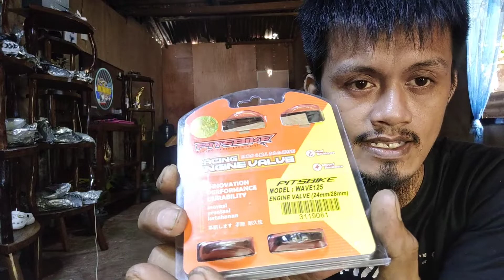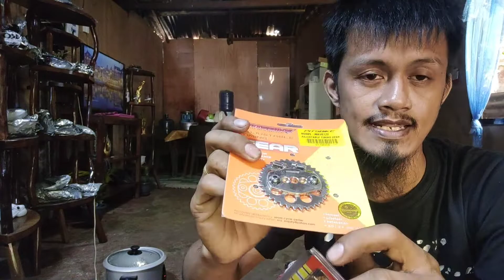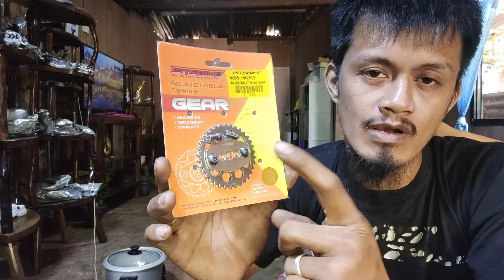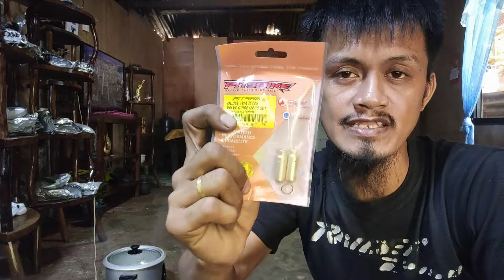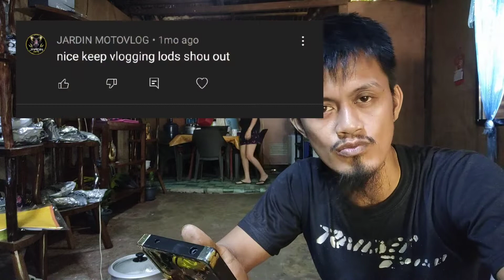Trail bike set up Update||Part 2...